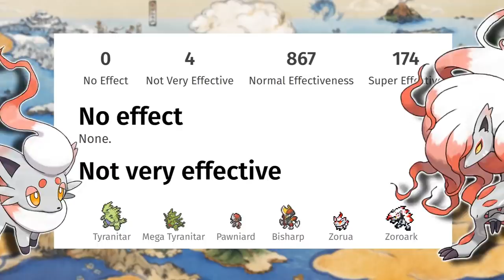Hình dạng mới của ZORUA và ZOROARK - Tất cả thông tin và phỏng đoán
Dạng vùng miền Hisui của gia đình Zorua và Zoroark mang song hệ Thường & Ma sẽ xuất hiện trong game POKEMON LEGENDS: ARCEUS, phát hành vào tháng 1 năm 2022.